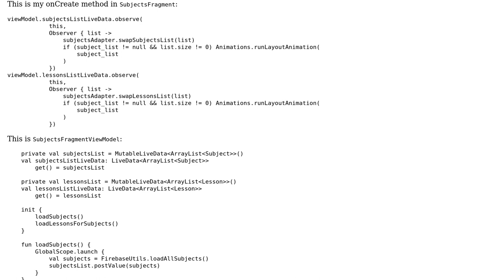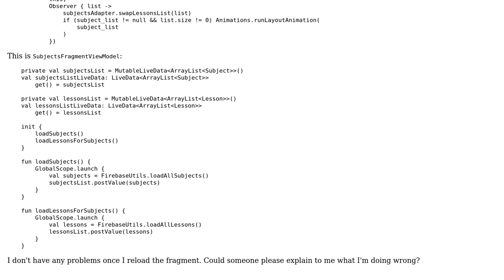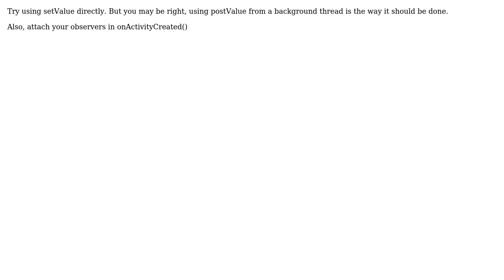Firebase doesn't load data at first time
With thanks & praise to God, and with thanks to the many people who have made this project possible! | Content (except music & images) licensed under CC BY-SA | Music | Images & others | With thanks to user milancodes user Espera Awo and the Stack Exchange Network Trademarks are property of their respective owners. You are responsible for your own actions.